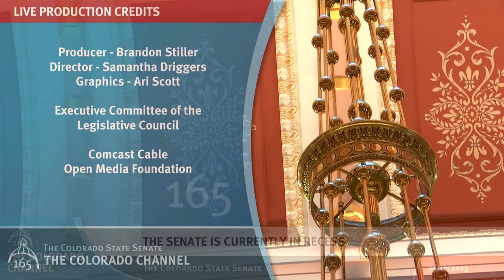Colorado Senate 2023 Legislative Day 002